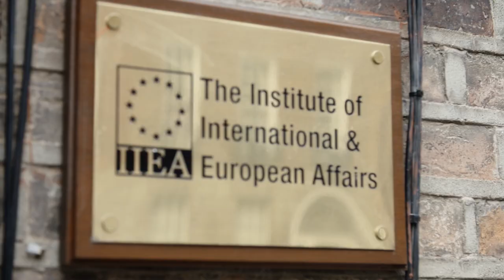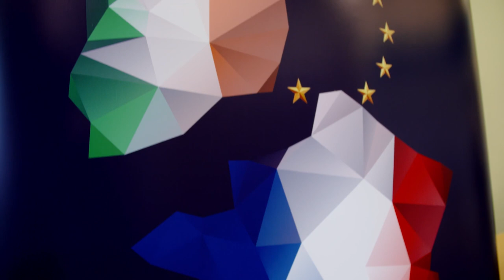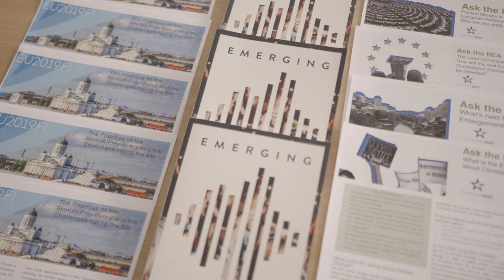IIEA: About Us